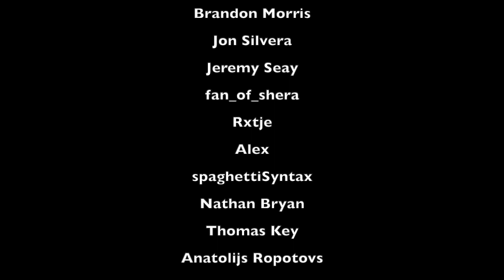SunnyLand Jungle Environment